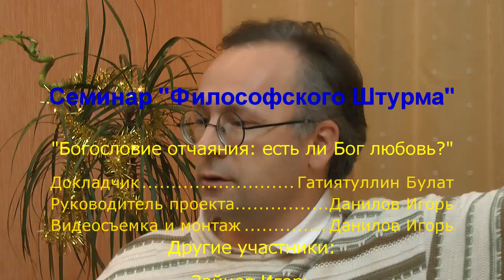Богословие отчаяния: есть ли Бог любовь?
Мы привыкли к формуле христианства: «Бог есть Любовь, и пребывающий в любви пребывает в Боге, и Бог в нем» (1Ин. 4:16). Но если проанализировать все варианты понимания этой формулы, то получается, что в ее основании лежит фундаментальна ошибка. Бог - бесстрастен, он не может ни ненавидеть, ни любить - ни вообще подвергаться действию какого-либо аффекта. Вот как об этом пишет Спиноза: "Бог, собственно говоря, никого ни любит, ни ненавидит. Ибо бог (по пред. т.) не подвержен никакому аффекту ни удовольствия, ни неудовольствия, и, следовательно (по опр. 6 и 7 аффектов), он ни к кому не питает ни любви, ни ненависти" ("Этика", корр. к т.17 гл.5.). Возникает маленькое утешение в утверждении "интеллектуальной любви к Богу" (amor dei itellectualis). Или Декарт, проводя различие интеллектуальной любви от страстной, видит в первую в "добровольном духовном единении существа с предметом, как частью одного с ним целого". Но такая "любовь"="стремлению к познанию" (Спиноза) или стремление к единению (Декарт) есть нечто иное, чем любовь как чувство. Собственно, интеллектуальная любовь - это не любовь, а нечто иное. Нельзя одним и тем же словом "любовь" объединять совершенно разные феномены - интеллектуальное стремление к познанию или к единению с Единым и любовь как чувство. Семинар "Философского Штурма" Состоялся 08.02.14.
Оппоненты:Данилов Игорь (к.ф.н), Зайцев Игорь (к.ф.н.), Махина Наталья, Перфильев Станислав